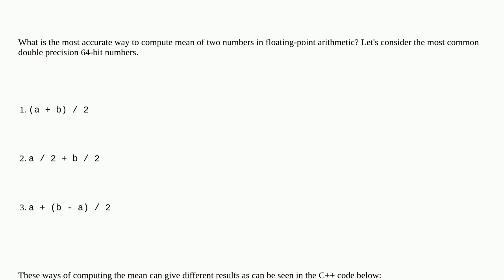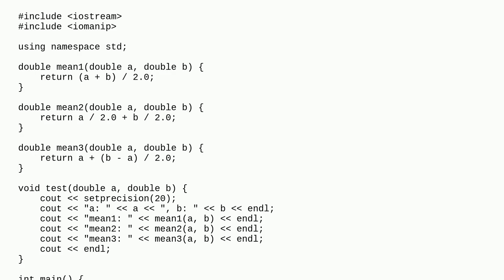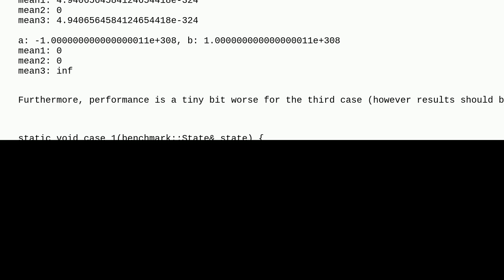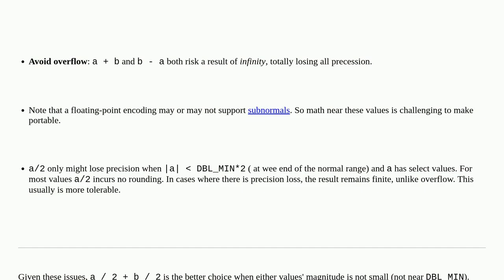How to compute mean of two floating-point numbers?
A special thanks goes out to the community

  language-agnostic ieee-754 floating-point